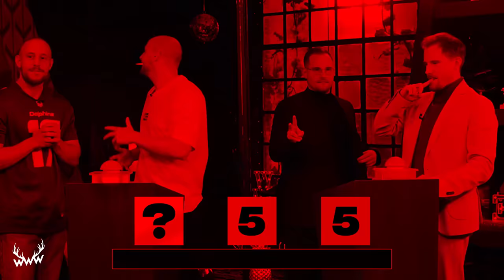Erkennst DU den Song? - ZWILLINGE vs. ZWILLINGE (mit Patricks Zwillingen)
Über Monate hinweg hat Patrick in den Kommentaren "seine" Zwillinge als Kandidaten - und ihr habt's gefeiert! Heute ist es endlich soweit und "Patricks Zwillinge" stellen sich dem Kampf um die goldene Ananas. Du willst in die Show? Dann schreib' Lieblingssong, guten Grund und dein kreatives Gastgeschenk in die Kommentare!